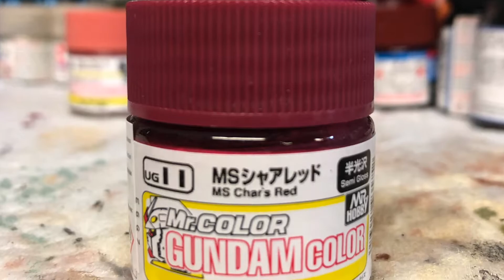Wodom pod X Char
Wodom pod repaint as Char color, Syd Mead forever.

All these links and many more are in my About section.

And again thank you.